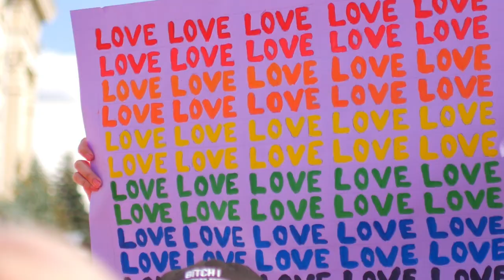Pride 2023: Love is Love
altafiber is excited to celebrate another Pride Month with the theme "Love is Love".